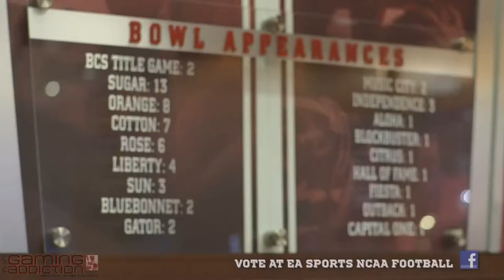NCAA Football 14 Alabama RB Eddie Lacy wants your Cover Vote